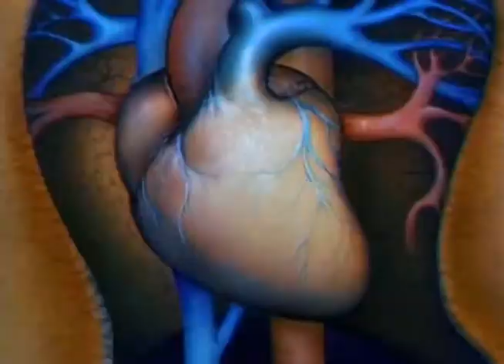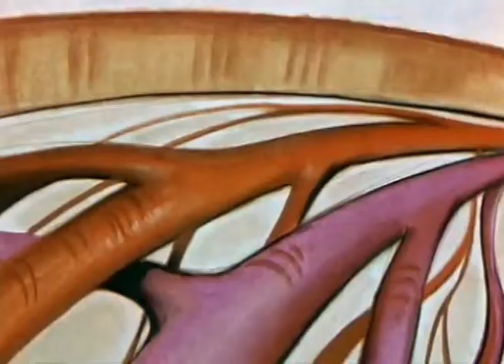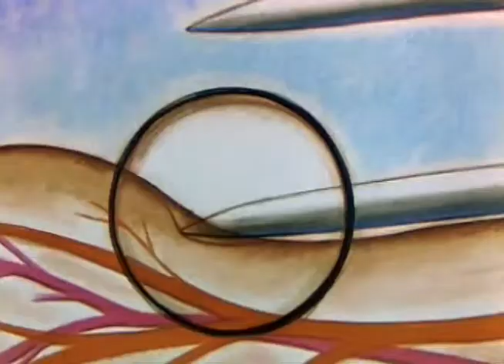Walt Disney's Defense Against Invasion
Walt Disney's educational film "Defense Against Invasion," created for the Coordinator of Inter American Affairs and delivered August 11th, 1943.

Interspersed with live action, the film conveys an animated war time battle depicting the body as a homeland city, defended by an army of blood cells, which are stimulated by vaccination to amass arms and ammunition in order to defend the city when it's invaded by an opposing army of evil germs.